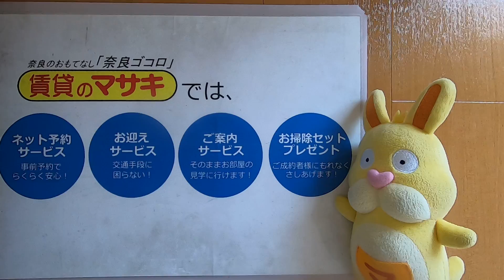11520 プライムライフ生駒505内観 案内動画♪賃貸のマサキ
生駒市山崎新町にあります3LDKマンションの【プライムライフ生駒】の紹介動画になります。